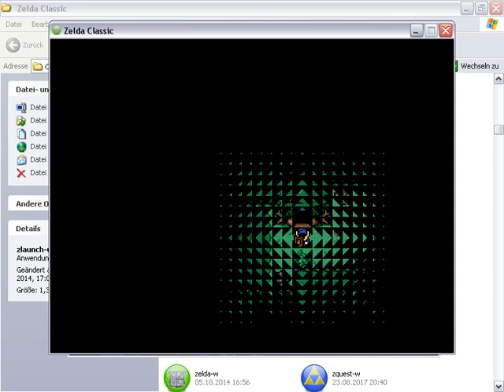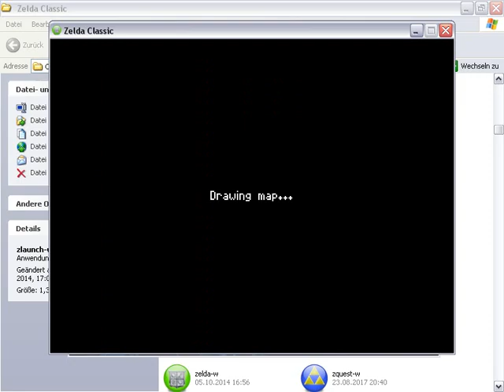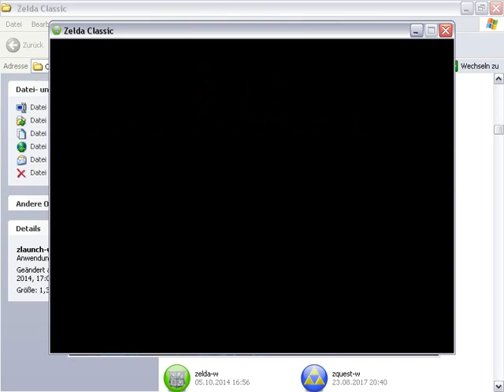Legend of Pokemon Warrior Part 4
Die Schätze des Waldes